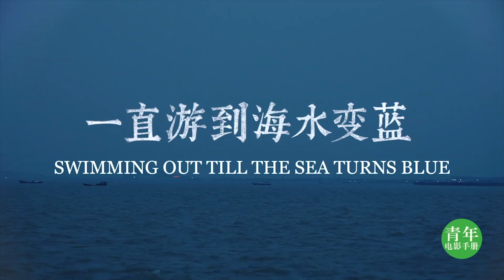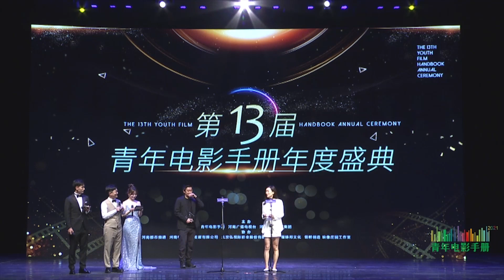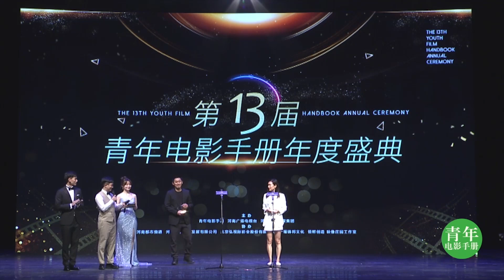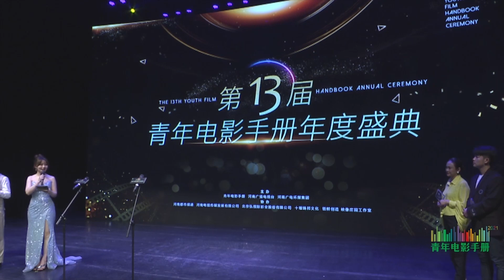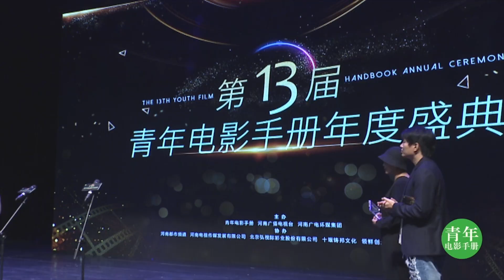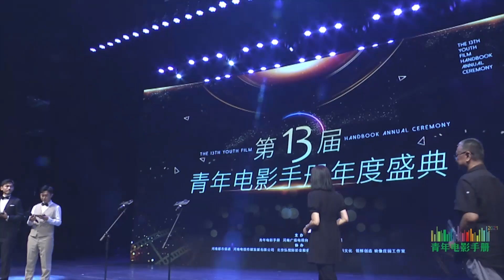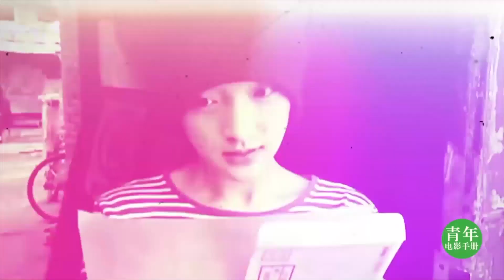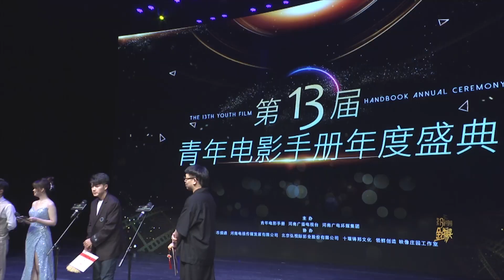第13届青年电影手册年度盛典（第13届中国电影金扫帚奖颁奖典礼）